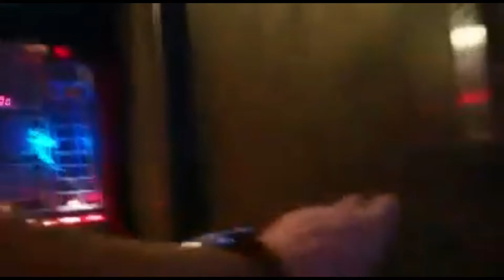Hyper Reel 1 - Pool Table 0